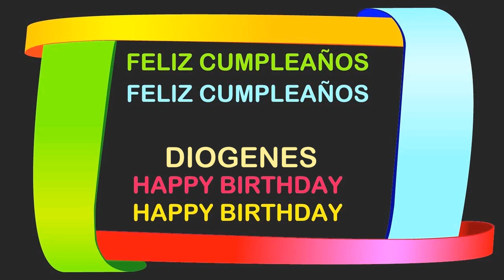Diogenes Birthday Postcards & Postales